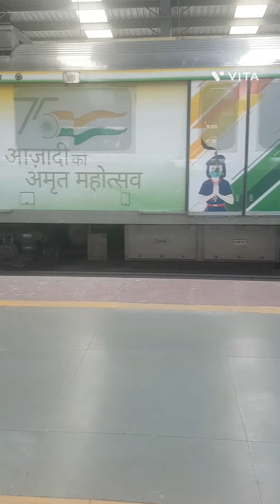Life Line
Inderlok to Bahadurgarh